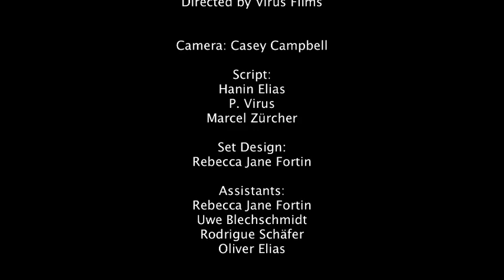FANTOME "Love"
"Fantome" with their first Single "Love"
Taken from their Debut Album "It All Makes Sense"
Lyrics, Vocals: H. Elias
Produced by: David Husser, Paul Kendall
Camera, Light: Casey Campbell
Directed by: P. Virus, Casey Campbell
Editing: P. Virus, Almir
Script:Hanin Elias
Set Design: Rebecca Jane Fortin
Location: Uwe Blechschmidt
Assistants: Oliver Elias, Rodrigue Schaefer
Hanin as Hanin
The Thing: Marcel Zuercher
The Pixies: Lilie Louise Elias, Phyllis Ilmen
Sena Grace Gielnik
The Victim: P.Virus
The Golden Mask: Rebecca Jane Fortin
Thanx to "Thatchers" Berlin (Marko and Thomas) for the red dress!
Thanx to Olivier, Sidhai,Julia, Marketa, Elissa, L. Schmid

Just in case / in the matter of doubt :
The man depicted in this video is not meant to represent any kind of person with a dark skin tone.
The video clearly follows a fairytale storyline and the man shown is portraying a fictional forrest creature covered with mud.